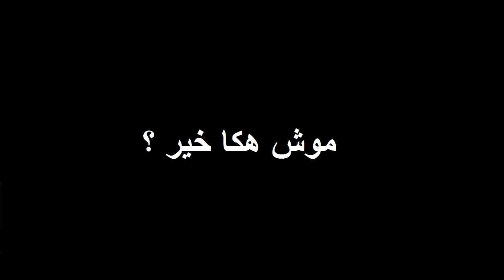Mouch Haka Khir : Si Kamel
Surveillant Général de lycée marsa saada